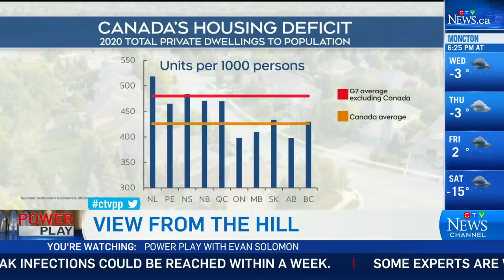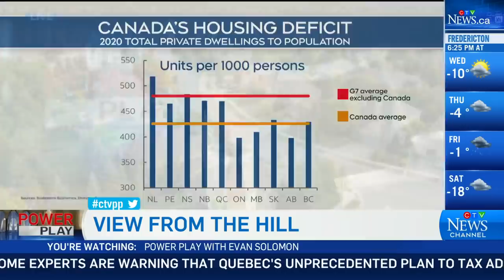'We are in serious trouble': MPs debate Canada's housing crisis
MPs speak after the first meeting of the Standing Committee on Finance to discuss housing affordability.